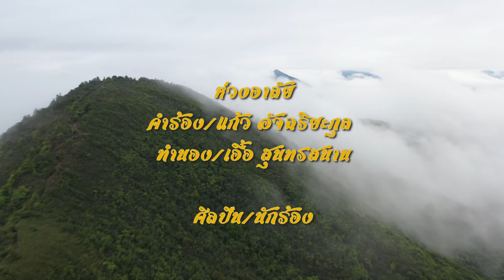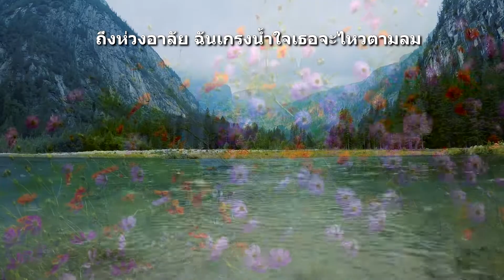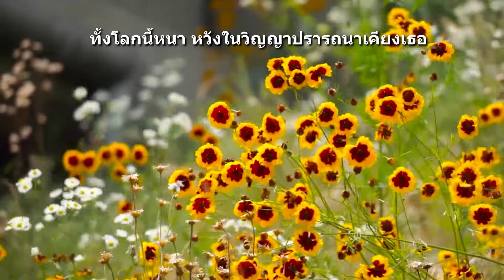ห่วงอาลัย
ศิลปืน/นักร้อง
 - วินัย จุลละบุษปะ ต้นฉบับเดิม
สุเทพ วงศ์กำแหง, ชรินทร์ นันทนาคร, ภูวนาท คุนผลิน,

ยามต้องจากไกล
เราสองนั้นได้ฝากคำไว้จะไม่ขอเลือน
รักคอยติดเตือน หาโรยลืมเลือนเปรียบเสมือนสัมพันธ์

หัวใจเป็นห่วง
ความรักนั้นหน่วงห่วงแต่เธอทุกวัน
กลัวรักนั้นหวั่น เพราะเราไกลกันอาจจะพลันร้างไป
ตนตรี
เขาว่าจิตคน
เวียนหันผันวนเปลี่ยนสับสนไปง่ายเหลือใจ
ถึงห่วงอาลัย ฉันเกรงน้ำใจเธอจะไหวตามลม

หวังใจคงอยู่
จงนึกถึงคู่ว่ายอดชู้นี้ตรม
ปองรักเหลือข่ม เร้าในอารมณ์อยากเชยชมขวัญตา
ตนตรี
รักเกิดจากใจ
ห่างกันแสนไกลแต่จำไว้คำมั่นสัญญา
ทั้งโลกนี้หนา หวังในวิญญาปรารถนาเคียงเธอ

ขอใจจงมั่น
อย่ามัวนึกหวั่นเฝ้าใฝ่ฝันละเมอ
ความรักหลงเพ้อ หวังปองบำเรอมั่นเสมอน้ำใจ
ตนตรี

ติดตามชมวิดีโอแนะนำของลุงชาติได้ที่นี่

ห่วงอาลัย_41230_Rev